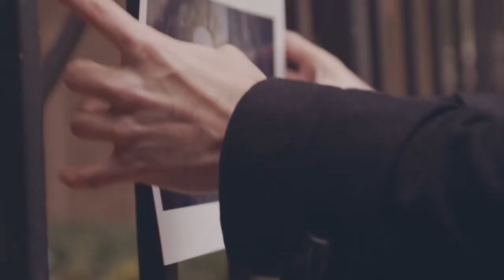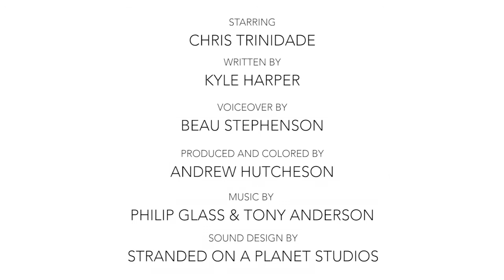Charles Frank & Jake Oleson - Still Life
I take no credit for this work, this is the work of the film makers listed above.